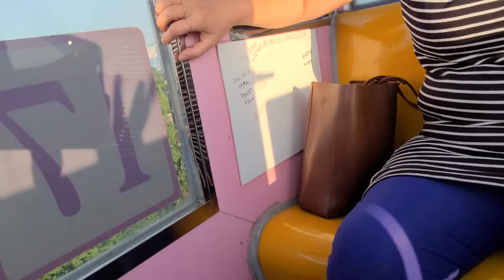시은이랑엄마랑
월미도놀이기구탓쪄요